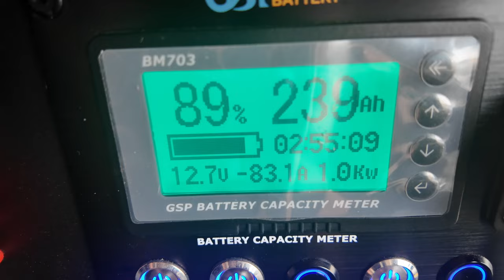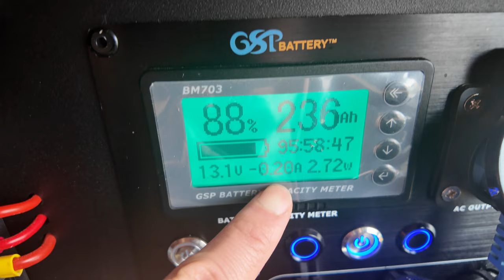2일차. 직접 잡아서 먹으면 여행에 도움이 될까? / 자급자족 캠핑 낚시 여행 [15일 차박여행]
안녕하세요.
캐노피캠퍼로 15박동안 캠핑카여행을 다니게 되었습니다.
어떤 사건 사고들이 펼쳐지는지 저와 함께 해주세요.
2박은 태안의 천리포에서의 자급자족입니다.
주차장법에 해당되지 않는 주차장으로 판단하였습니다.

영상 제작을 지속하는데 큰 힘이 됩니다.
감사합니다.

"링크를 통해 쿠팡의 어떤 제품을 구매하셔도 저에게 일정 수수료가 제공됩니다."